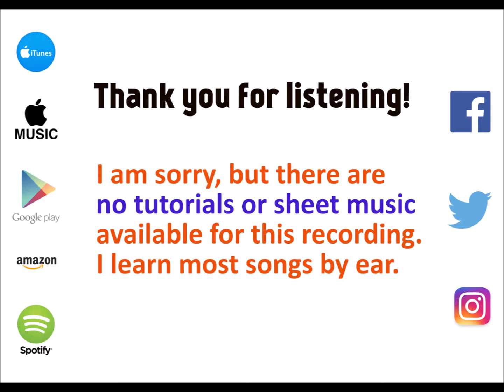Perfectly Wrong - Shawn Mendes cover by Molotov Cocktail Piano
MCP plays "Perfectly Wrong" by Shawn Mendes, from the album "MCP Performs Shawn Mendes: The Album" -- available on Apple Music & iTunes Spotify Amazon Music Unlimited Google Play Music and all other major streaming services and digital stores.